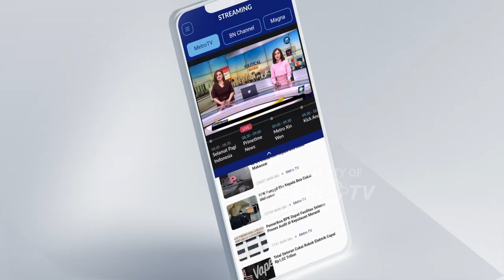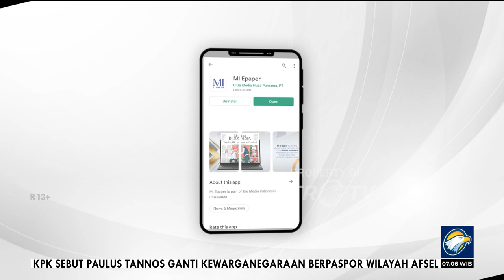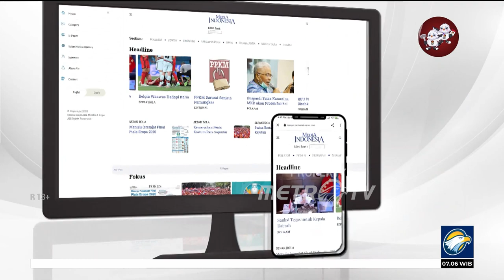Bedah Editorial MI - MA Kubur Mimpi Moeldoko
Kepala Kantor Staf Presiden (KSP) Moeldoko adalah seorang prajurit karir dengan ragam prestasi hingga pernah menjabat Panglima TNI. Akan tetapi, di dunia politik, Moeldoko masih gagal untuk menjadi pemimpin tertinggi di partai politik.

Moeldoko untuk sementara ini harus mengubur dalam-dalam kengototannya untuk memimpin Partai Demokrat. Ngotot alias tidak mau mengalah jelas terlihat dalam upaya Moeldoko mengambil alih kepemimpinan Agus Harimurti Yudhoyono di Partai Demokrat.

Sejak awal, upaya Moeldoko untuk menguasai Partai Demokrat nyata-nyata tidak memiliki dasar. Makanya, Kementerian Hukum dan HAM pun menolak kepengurusan Partai Demokrat versi Kongres Luar Biasa (KLB) di Deli Serdang, Sumatra Utara, yang menjadikan Moeldoko selaku ketua umum.

Dengan kata lain, koleganya di pemerintahan pun enggan untuk mengesahkan kepengurusan versi Moeldoko.
Tidak terima dengan sikap pemerintah, Moeldoko dan kawan-kawannya kemudian melakukan proses hukum. Kalah di Pengadilan Tata Usaha Negara (PTUN) Jakarta, mereka mengajukan banding. Kembali dikalahkan di banding, mereka bersikukuh untuk mengajukan kasasi dan kembali kalah. Tetap tidak mau mengalah, mereka kembali mengajukan peninjauan kembali atau PK. Lagi-lagi, mereka kalah.

MA menolak PK yang dilayangkan kubu Moeldoko atas kepengurusan partai politik besutan AHY itu. Juru Bicara MA Suharto mengatakan, sengketa Partai Demokrat merupakan urusan internal yang bukan merupakan ranah pihaknya untuk memutus. Menurut Suharto, sengketa partai itu arus diselesaikan terlebih dahulu melalui Mahkamah Partai Demokrat sebagaimana dimaksud Pasal 32 ayat (1) Undang-undang Nomor 2 Tahun 2011 tentang Partai Politik.

Gugatan demi gugatan yang diajukan oleh Moeldoko dan kawan-kawan tersebut sebenarnya justru memperlihatkan ketidakpercayaan terhadap putusan pemerintah. Karena, dalam persidangan, mereka melawan Menteri Hukum dan HAM selaku tergugat.

Padahal, saat mengomentari celotehan seorang Rocky Gerung, Moeldoko sempat melontarkan bahwa tugas yang melekat di Kepala KSP adalah menjaga kehormatan presiden.

Publik tentunya meyakini pembegalan kepengurusan Partai Demokrat dari Mayor purnawirawan Agus Harimurti Yudhoyono bukan bagian rangkaian menjaga kehormatan Presiden Joko Widodo. Karena, Presiden tidak menjadi semakin terhormat dengan langgam menguasai Partai Demokrat.

Jika hendak menjadi ketua umum partai politik, sah-sah saja dan tidak susah tentunya bagi seorang Moeldoko. Ikuti saja aturan yang berlaku di partai politik. Bisa melalui kongres, musyawarah nasional, atau apapun istilahnya. Tanpa perlu embel-embel luar biasa. Pasti akan lebih lancar dan elegan. Kehormatan presiden juga akan terjaga.

Presiden Jokowi tentu mengedepankan hukum bukan kekuasaan. Publik pasti tidak meyakini kalau Kepala Negara cawe-cawe untuk melengserkan kepengurusan AHY dari partai yang dibentuk oleh ayahnya yang juga mantan Presiden Susilo Bambang Yudhoyono.
Pastinya, Presiden lebih memilih untuk  cawe-cawe mengatur jajaran pembantunya agar bekerja bagi rakyat di akhir masa jabatan mereka. Pertanyaannya adalah bagaimana sebenarnya dan sebaiknya sikap Presiden?

Mendiamkan bisa dipandang sebagai emas. Akan tetapi bisa juga dipandang sebagai pembiaran terhadap manuver yang dilakukan sang Kepala KSP.

Kalau sampai terjadi pembiaran, sama saja Presiden memberi lampu hijau atas pembegalan terhadap parpol yang merupakan salah satu pilar demokrasi. Semoga rangkaian kekalahan Moeldoko dalam merebut Demokrat membuatnya bijak dalam menjaga diri dan menjaga muruah pemerintahan Jokowi.